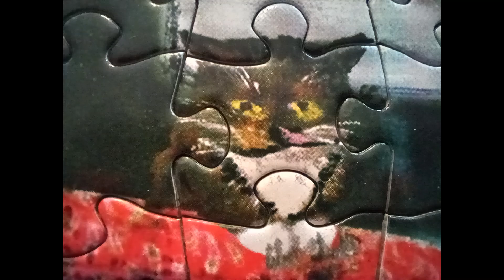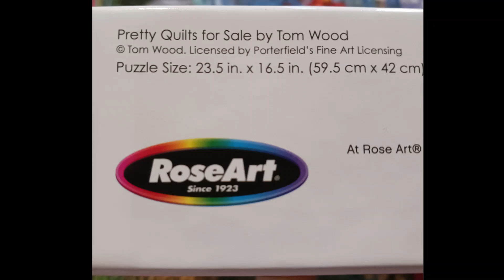Puzzle # 876 - Quilts For Sale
This is a 500 piece By Rose Art Called Pretty Quilts For Sale By Tom Wood 2023.